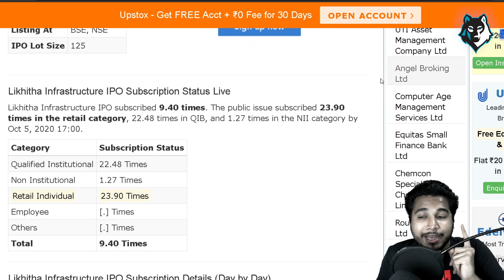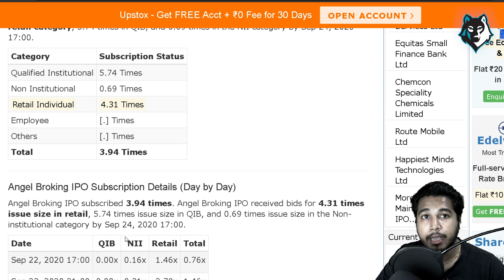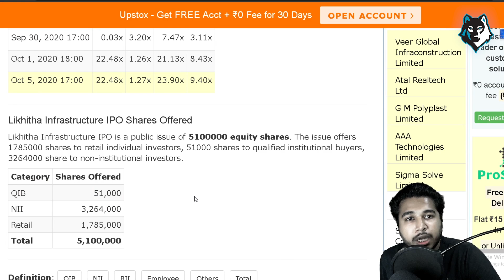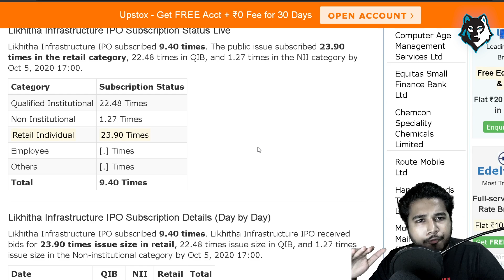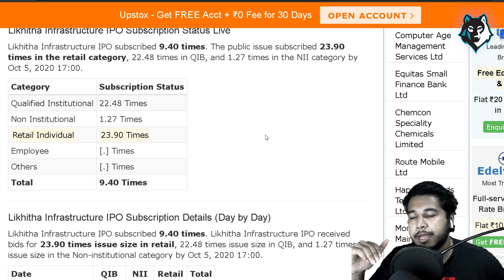LIKHITHA IPO Subscription Date Extended | LIKHITHA IPO Grey Market Price GMP | IPO Listing Gains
LIKHITHA IPO Subscription Date Extended, LIKHITHA IPO Grey Market Price GMP, IPO Listing Gains LIKHITHA IPO Subscription Status